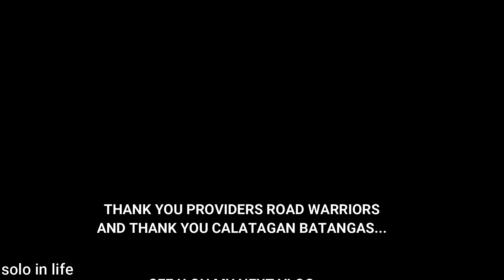PROVIDERS Road Warriors CALATAGAN BATANGAS OUTING PART 2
ito na ang part 2 ng aming swimming maraming salamat PROVIDERS Road warriors sa magandang experience after 20 years na walang ligo ligo sa dagat hehehe GOd bless us all...always..